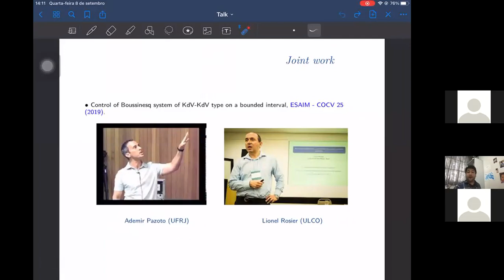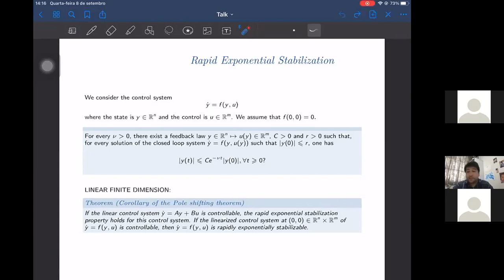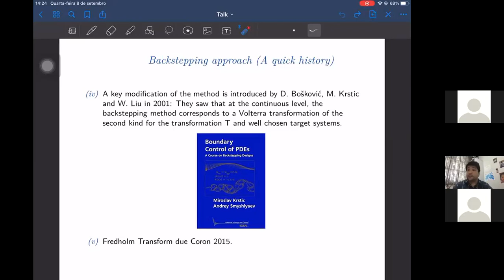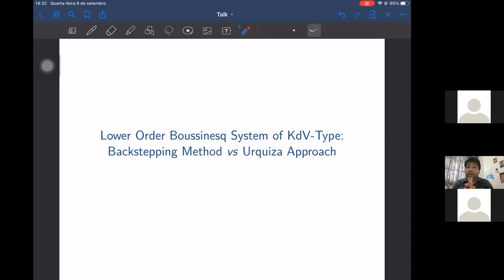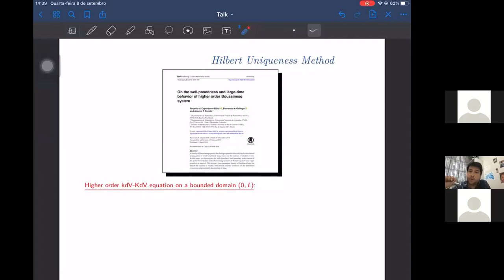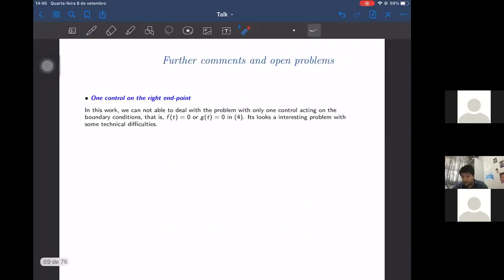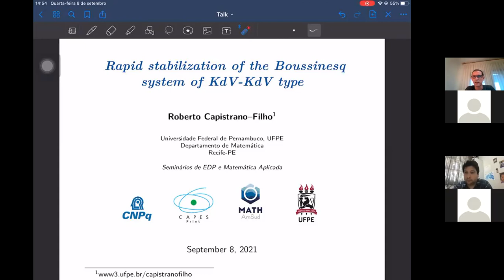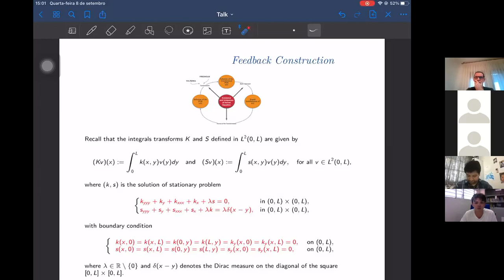ROBERTO CAPISTRANO-SESSÃO 27 SEMINARIO DE EDP E MATEMATICA APLICADA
Neste vídeo apresentamos a excelente palestra do professor Roberto Capistrano titulada:Rapid stabilization of Boussinesq system of KdV-KdV type